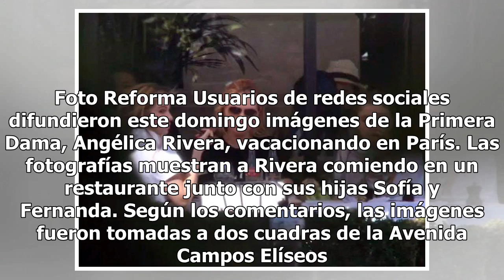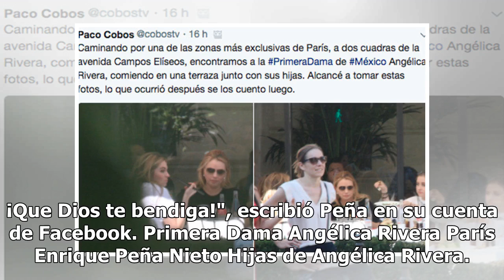Las exclusivas vacaciones de Angélica Rivera y sus hijas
Una de las imágenes que fue difundida. Las fotografías muestran a Rivera comiendo en un restaurante junto con sus hijas Sofía y Fernanda. Según los comentarios, las i...